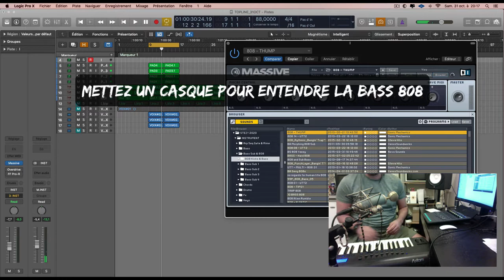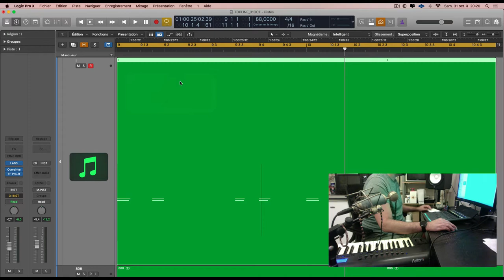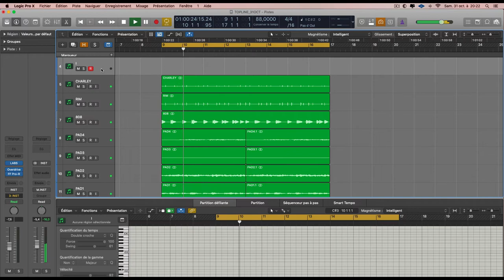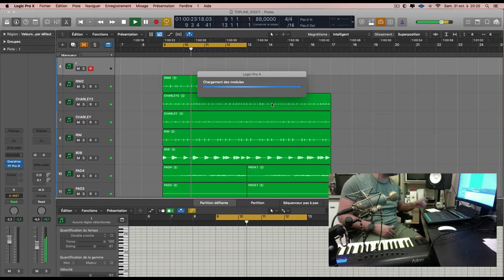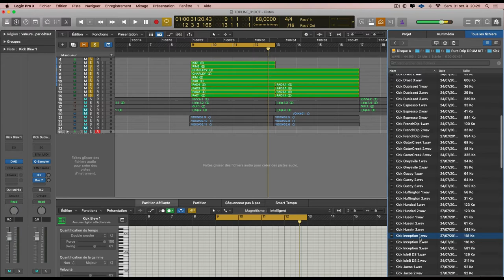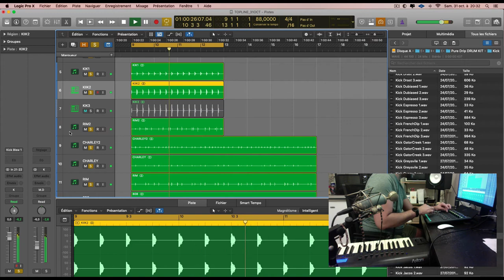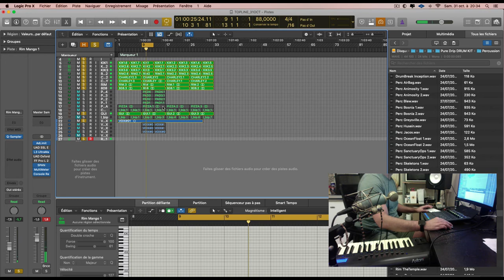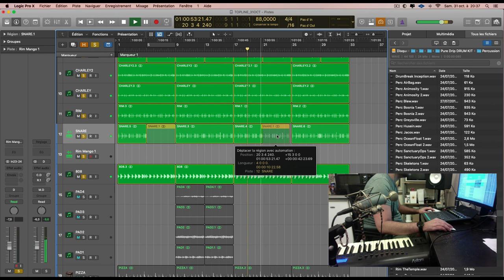Je fais ma TOPLINE - Episode 3 | Stezy Zimmer